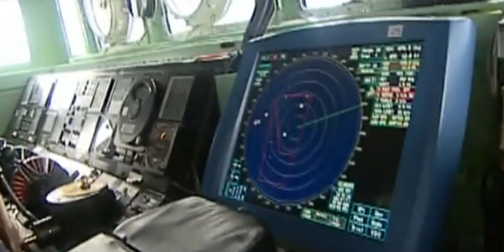Mittagessen auf einem deutschen Schnellboot - Backen und Banken vor der Kombüse